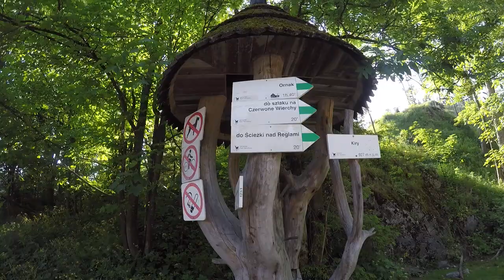Jaskinie Tatrzańskie- Raptawicka, Mylna, Mroźna 16 06 2019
Rodzinna wycieczka do Tatrzańskich jaskiń, Raptawickiej, Mylnej i Mroźnej.